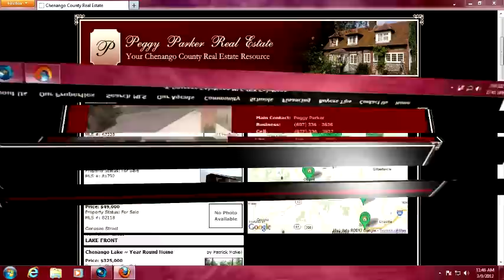Peggy Parker Real Estate